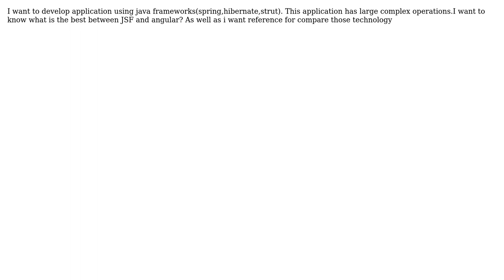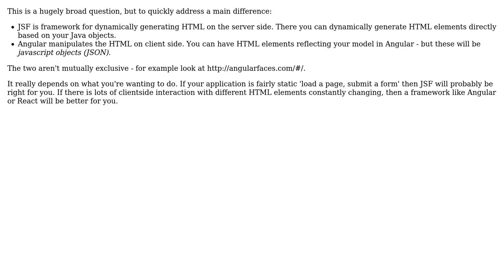What is best one between JSF and angular for java hibernate,spring,strut application?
Software Engineering: What is best one between JSF and angular for java hibernate,spring,strut application?

With thanks & praise to God, and with thanks to the many people who have made this project possible! | Content (except music & images) licensed under CC BY-SA | Music | Images & others | With thanks to user Wasantha Yapa user dwjohnston and the Stack Exchange Network Trademarks are property of their respective owners. You are responsible for your own actions.